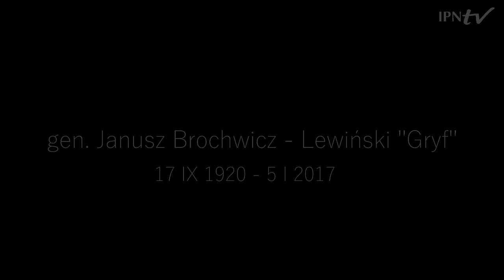IPNtv - gen. Janusz Brochwicz - Lewiński "Gryf" - wspomnienie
👤 Janusz Brochwicz-Lewiński (ur. 17 września 1920 r. w Wołkowysku) „Gryf”, pochodził z rodziny ziemiańskiej, we wrześniu 1939 r. żołnierz 76 pp, brał udział w walkach z Sowietami, trafił na krótko do sowieckiej niewoli, skąd uciekł, w latach 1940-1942 w szeregach ZWZ-AK w Obwodzie Puławy AK,  w latach 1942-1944 w partyzantce na Lubelszczyźnie, w marcu 1944 r. powrócił do Warszawy, gdzie wstąpił w szeregi batalionu "Parasol". Uczestnik Powstania Warszawskiego. Dowódca obrony Pałacyku Michla na Woli.

➡ Po kapitulacji powstania przebywał w niewoli niemieckiej. Po wojnie na emigracji w Wielkiej Brytanii. Tam wstąpił w szeregi armii brytyjskiej (służył m.in. w The Queen's Own Hussars), działał również jako agent wywiadu brytyjskiego uczestnicząc w misjach na Bliskim Wschodzie i w Afryce. Od połowy lat 80-tych był urzędnikiem pracującym w brytyjskich placówkach dyplomatycznych w Niemczech. W 2002 r. powrócił do Polski. W 2008 r. awansowany do stopnia generała brygady. W 2016 roku otrzymał nagrodę Kustosza Pamięci Narodowej IPN. Zmarł 5 stycznia 2017 r. w Warszawie.

🎥 Był jednym z bohaterów filmu zrealizowanego przez IPN pt. Zapora (2016)